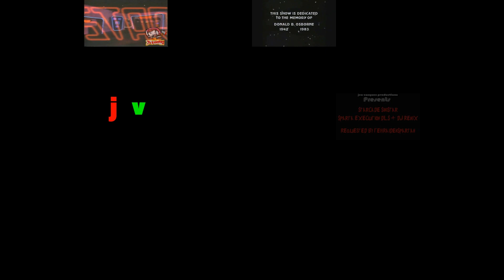(PLEASE DON’T BLOCK THIS) (END OF THE WORLD) Sparta Remixes (36 Parison) Starcade VS Animated Movies